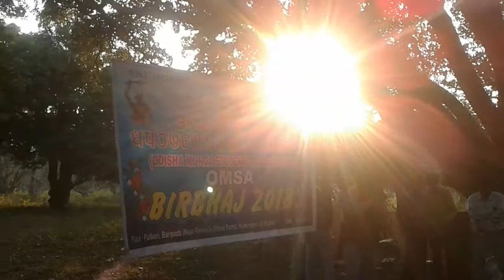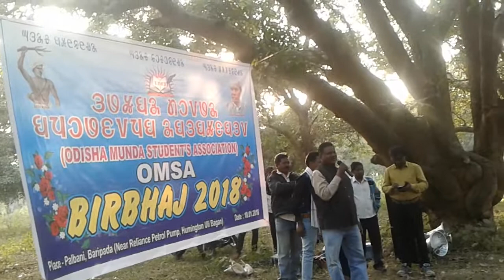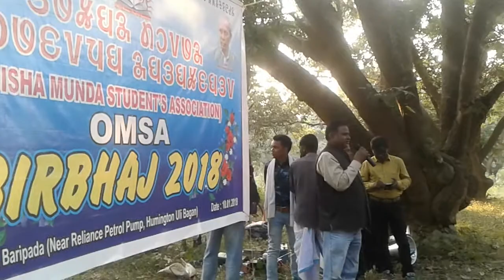OMSA'S 1ST BIRBHOJ 2018 || NANDALAL SINGH PRESIDENT MUNDARI SAMAJ SAWNAR JAMDA, MBJ TAKINAH KAJISADI